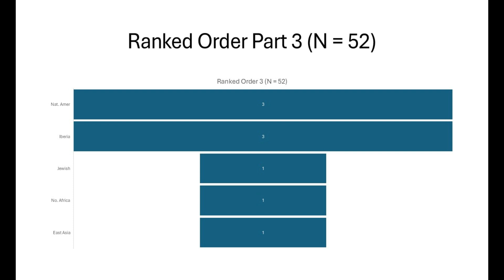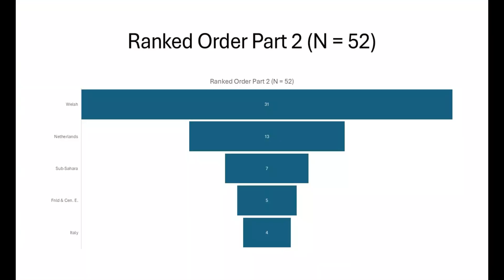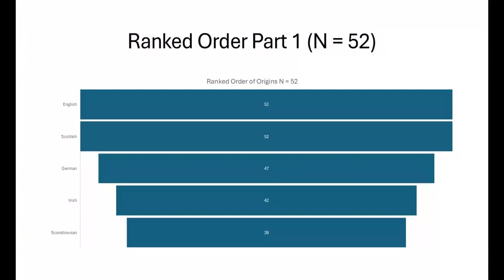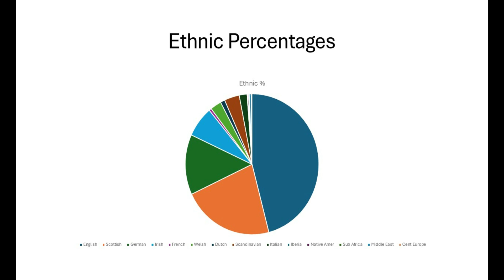Unmasking Southern Appalachia's Ethnic and Genetic Ancestries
Welcome to a special episode of the Vanntage Point.  If you are a native of Southern Appalachia or the South in general, you have no doubt heard from relatives about your ethnic heritage.  Before we get into that topic, it’s important to keep in mind that we learn ethnicity; we do not inherit it.  When we look at the results of genetic DNA tests, they’re often framed in terms like ethnic origins.  That’s because our DNA is compared to various other groups that live in other ethnic or cultural regions around the world; this can get confusing when the names of countries are attached to ethnicities.  On the other hand, biological differences are inherited and are clearly detected in today’s top-of-the-line DNA tests; because there are historically significant genetic parallels to cultural groups of the past, DNA results are often framed in terms of what we think of as countries or ethnicities.  I was particularly interested in looking for Melungeon, Cherokee, and Scots Irish roots because they are most often mentioned by viewers of the channel.  What I found was fascinating and requires some historical knowledge to unpack, so stick around to see the results and my analyses.  I hope you'll join me.

Please note that DNA results were analyzed from a random selection of confirmed descendants of 19th century Southern Appalachian residents.  Ethnicity estimates were made by Ancestry.com.